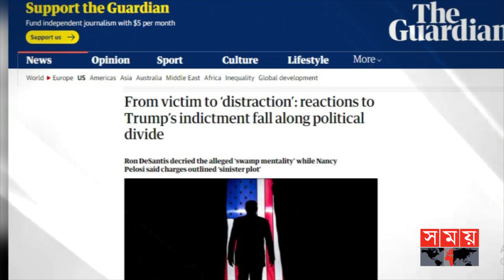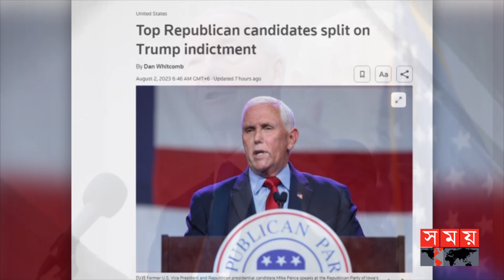অভিযুক্ত হলেও ট্রাম্পের পক্ষেই রিপাবলিকানরা | Doland Trump | USA News | Somoy International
আদালতে অভিযুক্ত হলেও ট্রাম্পের পক্ষে বেশিরভাগ রিপাবলিকান | Doland Trump | US News | Somoy TV

সাবেক মার্কিন প্রেসিডেন্ট ডোনাল্ড ট্রাম্পের বিরুদ্ধে ফৌজদারি অপরাধে অভিযোগ দাখিলকে অধিকাংশ রিপাবলিকান দেখছেন সাবেক মার্কিন প্রেসিডেন্টের বিরুদ্ধে ষড়যন্ত্র হিসেবে। পাশাপাশি মার্কিন বিচার ব্যবস্থাকে প্রেসিডেন্ট জো বাইডেন বিরোধীদের বিরুদ্ধে হাতিয়ার হিসেবে ব্যবহার করছেন বলেও দাবি তাদের।

The filing of criminal charges against former US President Donald Trump is seen by most Republicans as a conspiracy against the former US President. They also claim that President Joe Biden is using the US justice system as a tool against the opposition.

Somoy TV: t.ly/Se1z
Somoy TV Bulletin: t.ly/iqIq
Somoy Entertainment: t.ly/3dWC
Somoy Sports: t.ly/iASp
SOMOY TV ISLAMIC: t.ly/zU6a

Somoynews.tv: t.ly/Y7ab
খেলার সময়: t.ly/xJ5H
সময়ের গল্প: t.ly/EW3M
এ সময়ের বাণিজ্য : t.ly/m3ir

Groups:
Somoy TV (Official)✅: t.ly/ajiO
Somoy Entertainment✅: t.ly/8CLh
Somoy Business✅: t.ly/4xaJ